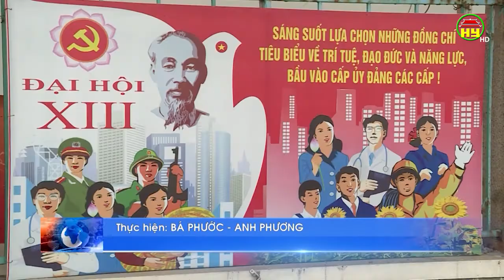Định hướng thông tin trên mạng xã hội trước thềm Đại hội Đảng toàn quốc